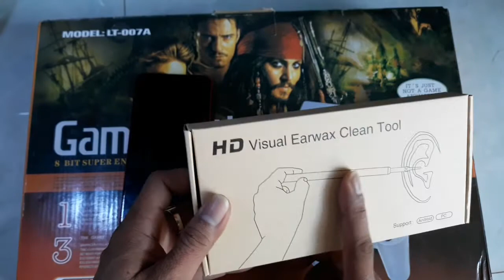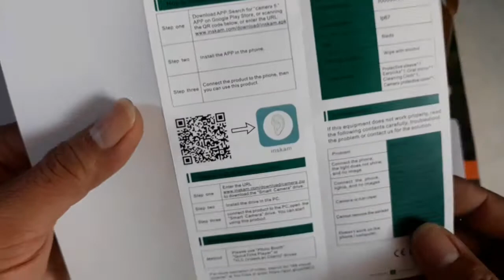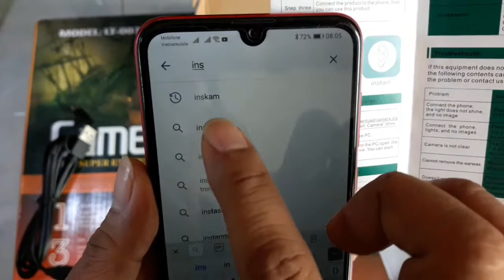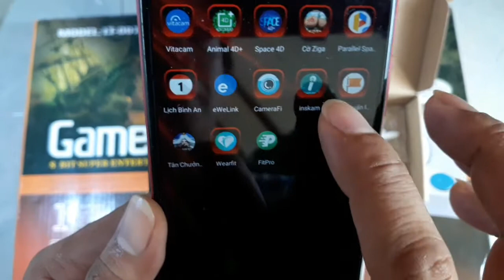Test nhanh cây lấy ráy tai có camera 3 in 1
Sản phẩm thiết kế thông minh, nhỏ gọn, chống nước IP66
Đầu camera nội soi có kích thước 5.5mm trang bị 6 bóng led giúp dễ dàng nội soi
Với 3 đầu cắm trong 1: đầu USB, micro USB và Type C
Phần mềm Camera dễ cài đặt và sử dụng, hỗ trợ Android và Windows
Phần mền APP: inskam và camera fi
Đèn led có thể điều chỉnh độ sáng
Hỗ trợ quay phim và chụp ảnh bằng phần mềm